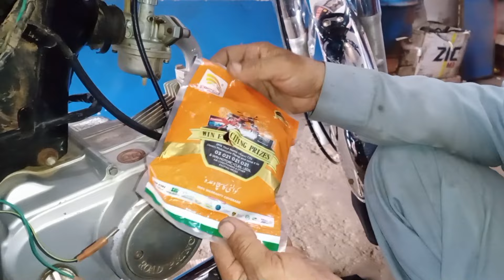CD70 Starting and missing problem/CD70-CDi crunt problem/How to increase bike ignition crunt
Assalamualaikum

in this video you may learn how to Set bike missing and Starting problem very easy so please wacth complete video to know complete details and subscribe my channel for more videos 😊